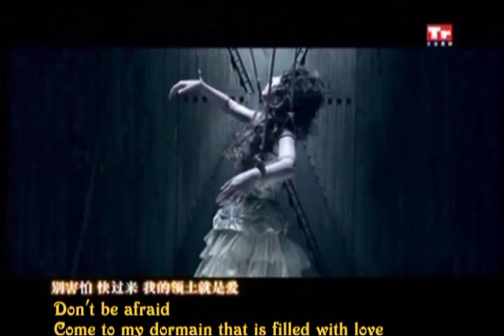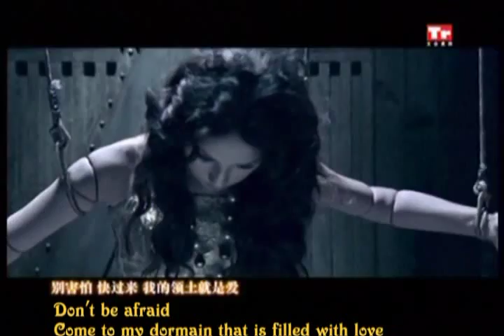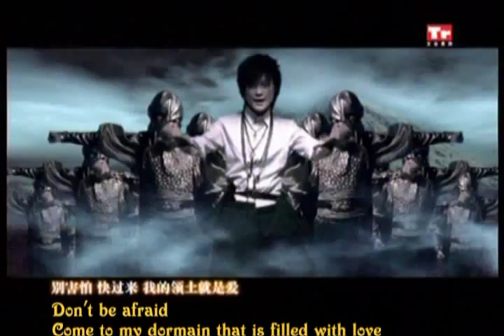My Kingdom (English Subtitles)-Li Yuchun